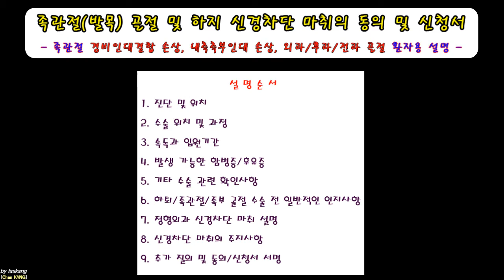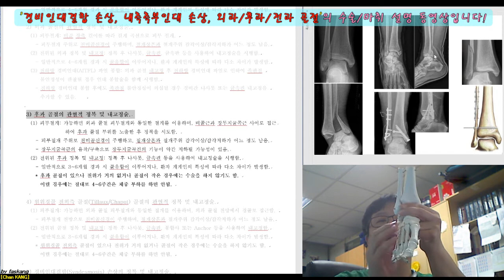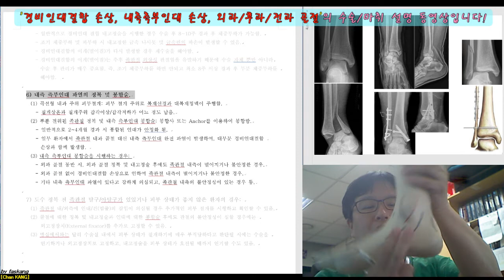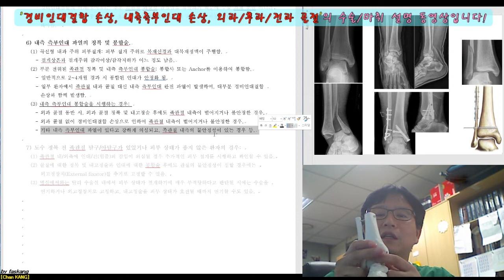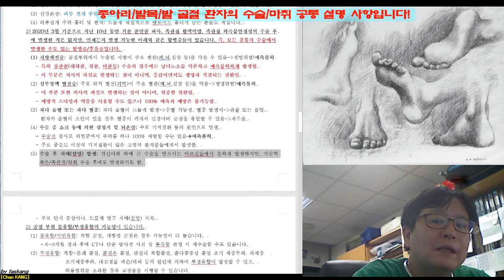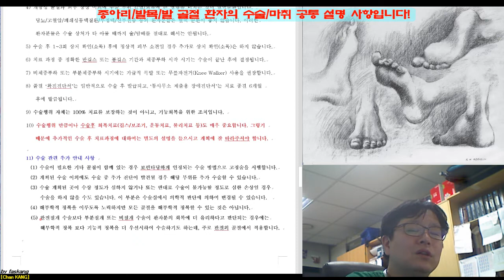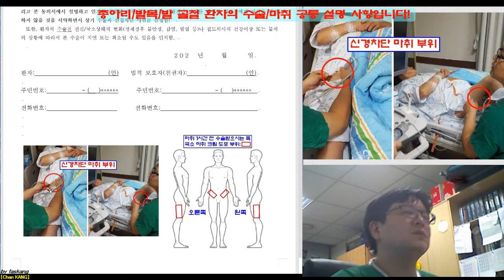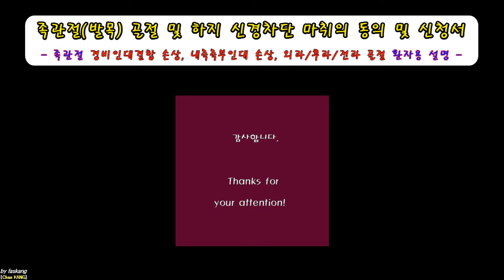280.(수술마취.동의/신청서) [[족관절(5-8). 경비인대결합손상 -내측측부인대손상-외삼과(외과,후과,전과)골절]] 설명 [강찬.정형외과.충남대병원.Chan KANG]